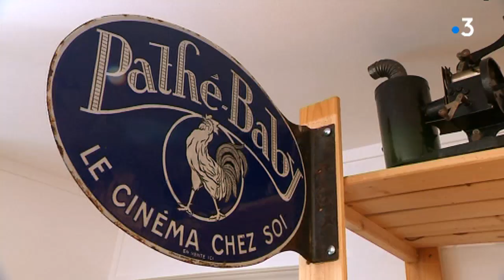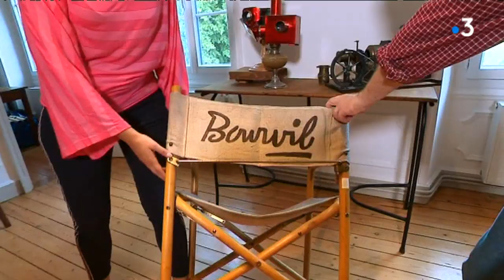Sur ma route : « Les nouveaux frères cinéma » !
Après les frères Lumières, les frères Loubeau ! Rencontre avec ces deux passionnés de cinéma. Ils sont à Villeneuve-sur-Yonne. Ils entretiennent leur gémellité grâce à cette passion commune pour le 7ème art, et qui s’est transformée en une collection de plus de 15 000 objets, tous en lien avec les salles obscures, les plateaux de tournages ou les scénarios de films. Des affiches, des costumes, des caméras, un palme d’or ou encore la carte de visite de Georges Méliès !! Tout cela devrait s’exposer un jour, dans un écomusée privé, qu’ils ont déjà entièrement imaginé. Le lieu est tout trouvé d’ailleurs, le château-du-Guet, sur les hauteurs de Villeneuve-sur-Yonne.